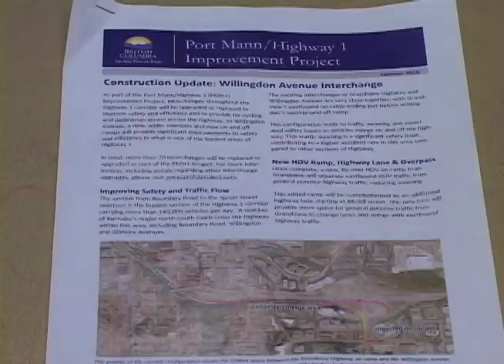Willingdon Interchange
According to ICBC, the Willingdon Interchange has seen more accidents over thet past 5 yrs, than any other intersection in B.C. Construction is now underway to rectify those numbers.